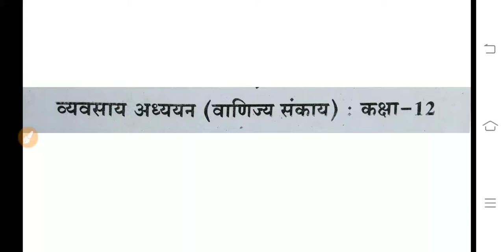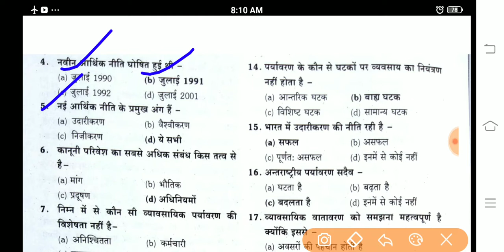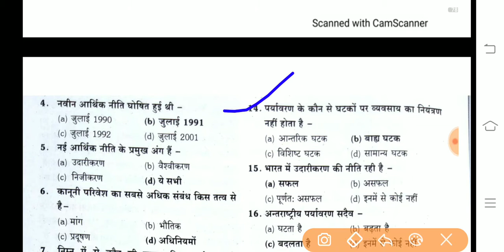व्यवसायिक अध्ययन(वाणिज्य संकाय)|class 12th MP board|question bank|objective questions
namaskar Sathiyon aaj ka Hamara video class 12th economics ke objective type question ka video Hai Aap Hamare is video ko like Karen share Karen
व्यवसायिकअध्ययन(वाणिज्य संकाय
 class 12th MP Board
objective type